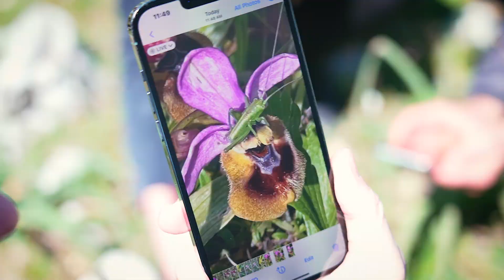ORCHIDAYS - NEL FIORE DI MATTINATA 2023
Dal 22 al 25 aprile del 2023 è andata in scena a Mattinata la prima edizione di Orchidays, il festival delle orchidee. Una quattro giorni per celebrare il tipico fiore spontaneo del Gargano, che nel territorio di Mattinata sboccia in tutta la sua bellezza e in molteplici varietà. Il video reel sintetizza le varie fasi dell'evento, organizzato dalla società di comunicazione Studio360 e fortemente voluto dall'amministrazione comunale di Mattinata, in particolare dal sindaco Michele Bisceglia e dall'assessore all'Industria turistica Paolo Valente. Ecco quindi le escursioni, con l'esperta Angela Rossini a fare da "cicerone", gli eventi serali a concludere in bellezza ogni giornata. Tra i protagonisti, anche Slow Food, con le sue proposte a chilometro zero. Tra le attività di ristorazione in prima fila, anche la Locanda del Maniscalco, con le sue bontà tutte da gustare.